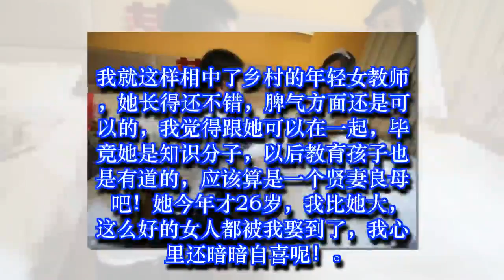35岁乡下小伙娶了一个年轻女教师，婚后我才知道没人敢娶她的原因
35岁乡下小伙娶了一个年轻女教师，婚后我才知道没人敢娶她的原因